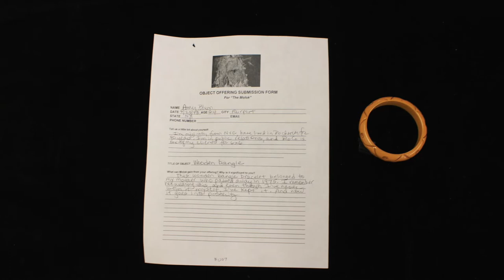Offering #009: Wooden Bangle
Rochester resident Amy Blum offers her late mother's wooden bangle to The Molok.